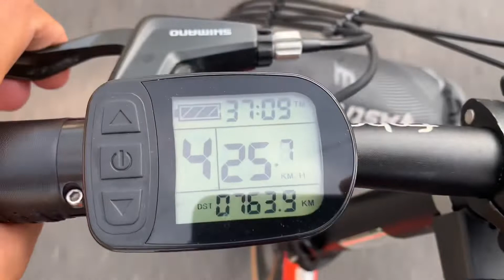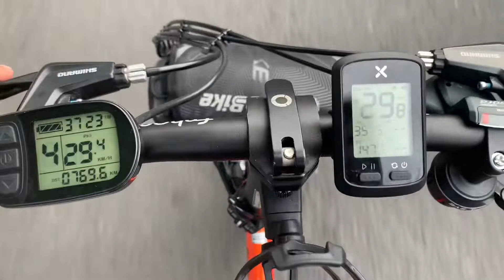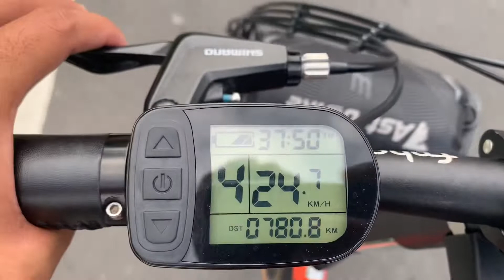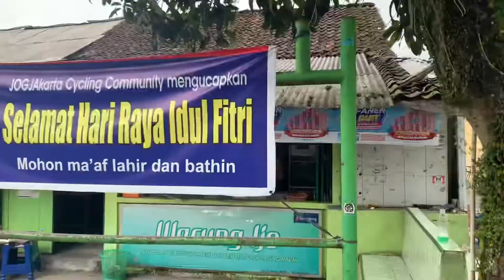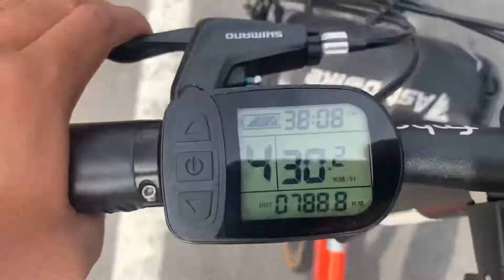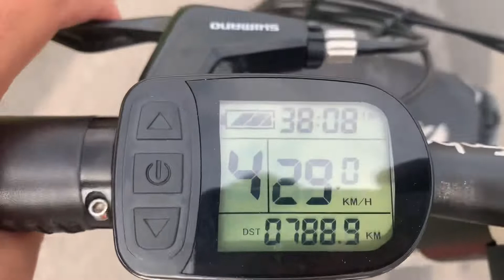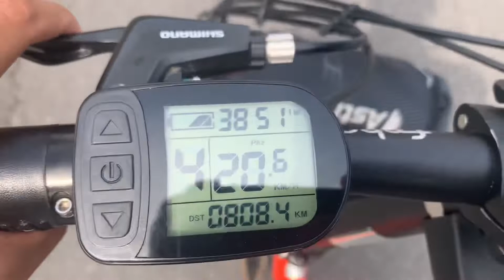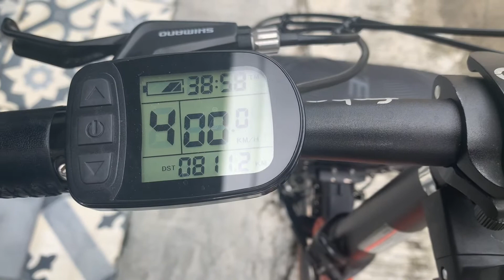WARUNG IJO PAKEM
Kali ini aku gowes ke Warung Ijo Pakem yang biasa disebut Warjo. Goweser Jogja pasti ngak asing lagi dengan Warjo Pakem. Dan disana aku ketemu teman-teman gowes juga guys.. Sekalian aku nyoba ketahanan baterai sepeda electric mbak bojo. Apakah bisa pulang pergi dari rumah ke Pakem??

Simak terus videonya ya guys!!

Tetap semangat gowes kawan!!
Gowes mletre asik!!
Ora mletre ora asik!!

Tetap sehat, tetap semangat
Jangan lupa olahraga.

Tag;